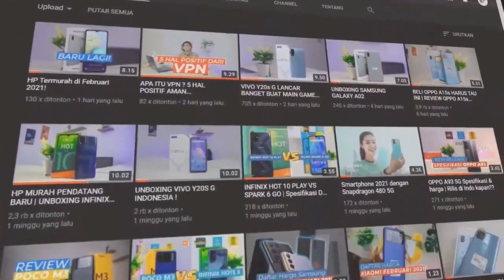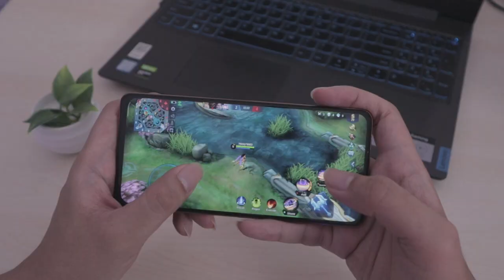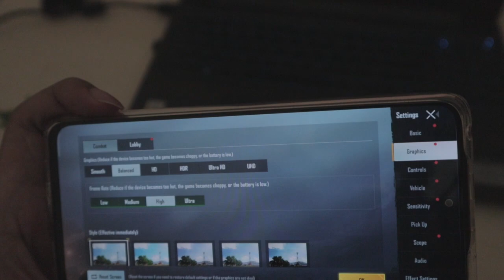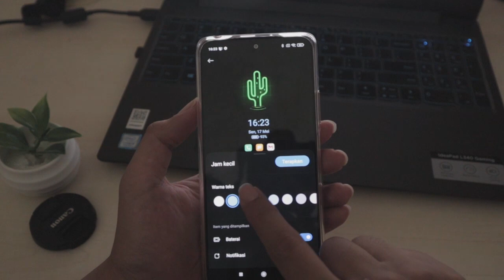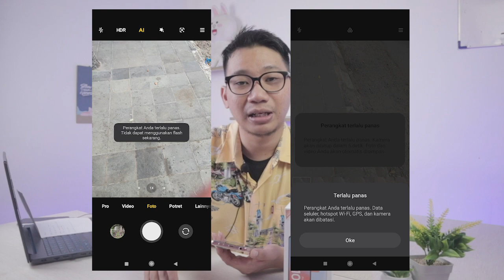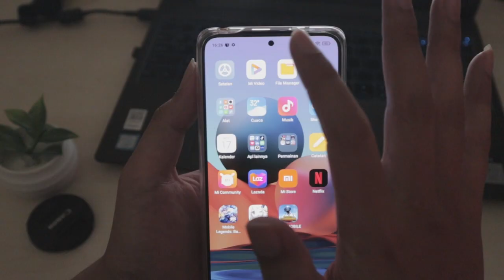REVIEW REDMI NOTE 10 PRO | KELEBIHAN DAN KEKURANGAN !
KELEBIHAN DAN KEKURANGAN REDMI NOTE 10 PRO NIH GUYS! | cek videonya sebelum kalian beli